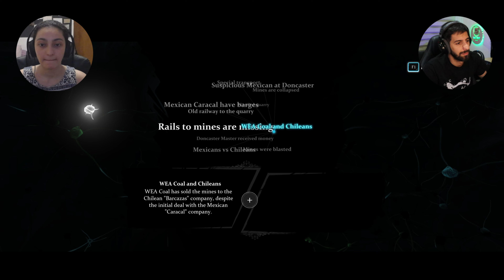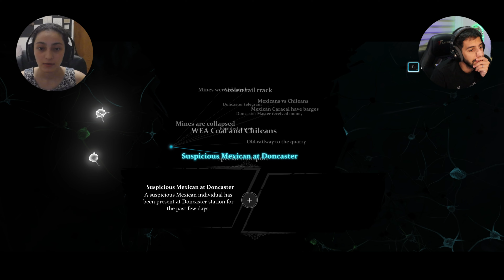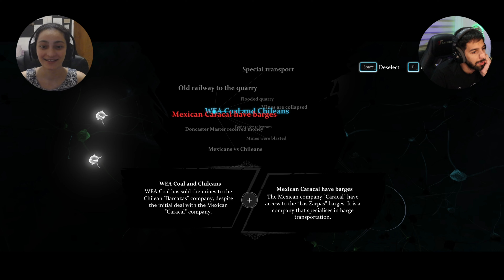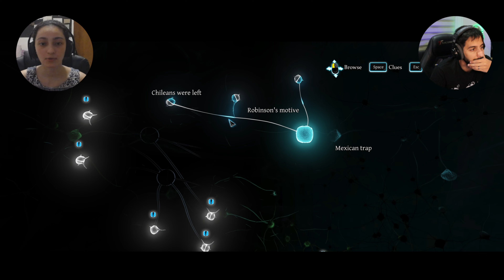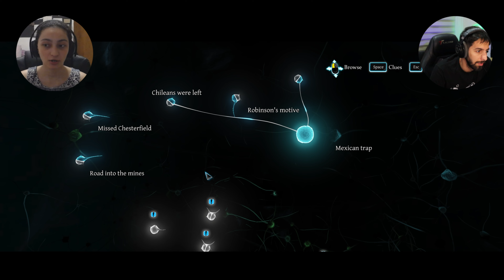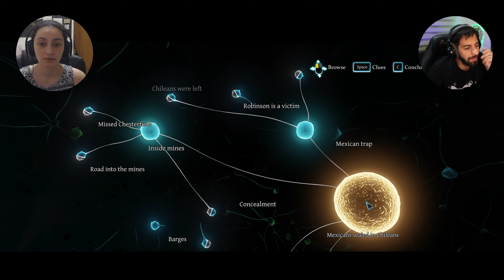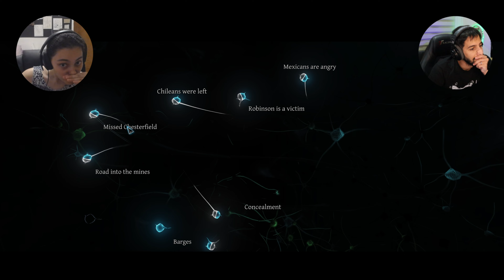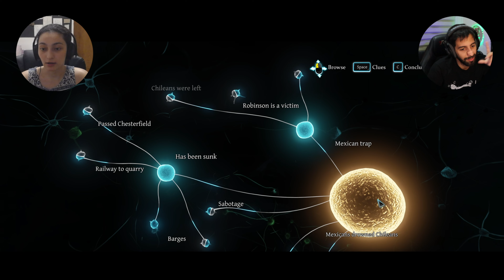Sherlock Holmes: Crimes and Punishments - EP04!!! (Gaming With BubbleGum)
Welcome to The Poet: Games! Here, you'll find a variety of content related to all my daily games...

I'm passionate about gaming and love sharing my moments and experiences with you guys. Whether you're a casual gamer or a hardcore enthusiast, you'll find something to enjoy here (or criticize!)

You can also check out the scheduled live streams every Friday, you can join us in playing the game

Thank you for visiting this channel! I hope you'll enjoy the content and become a part of our community.